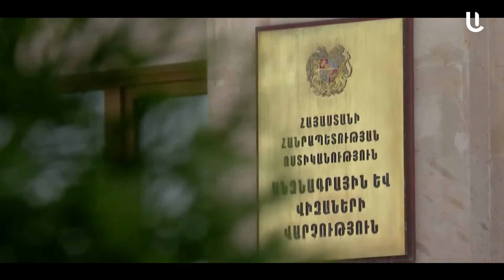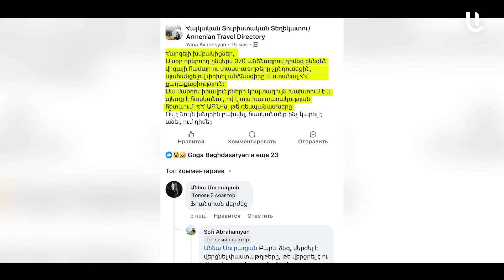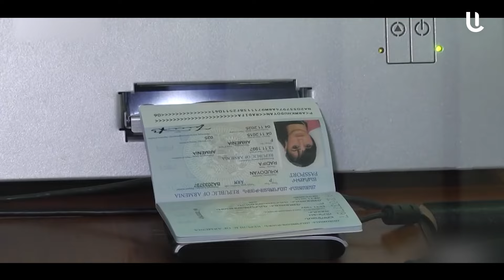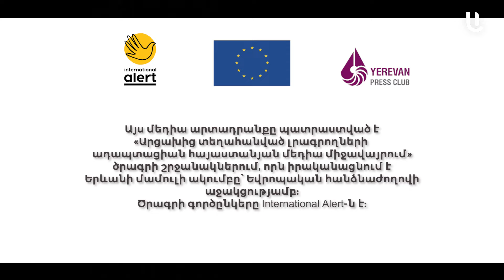070 կոդով անձնագրերի եւ ՀՀ քաղաքացիություն ստանալու հետ կապված այլ հարցերի հետքերով